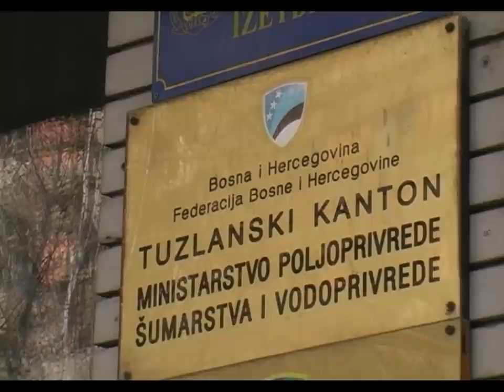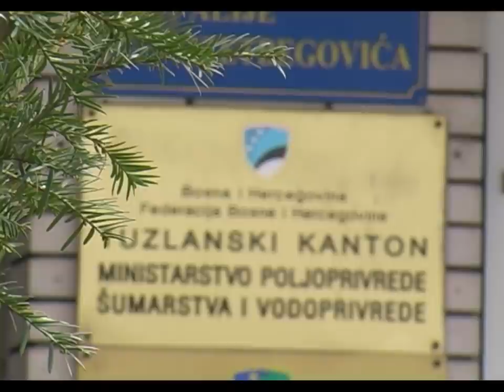Poticaji za poljoprivrednike - 23.06.2014.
Drugu godinu bez ikakve pomoći nastoje od vlastitog rada obezbijediti svojim porodicama minimalne uslove za život. Da stvar bude još gora, nedavne vremenske neprilike zadale su im dodatnu glavobolju. Ovako danas žive poljoprivrednici širom Federacije BiH, pa tako i Tuzlanskog kantona. No, iz resornog ministarstva stiže pozitivna vijest. Uskoro bi mogla biti realizovana isplata određenih novčanih sredstava.